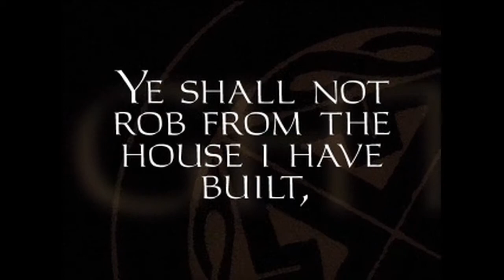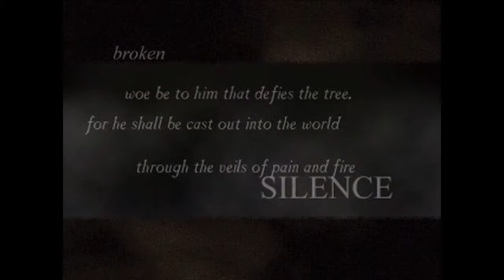PC - Thief Gold 'Intro'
'Intro' in Thief Gold for PC. Upscaled by Topaz Video Enhance AI.